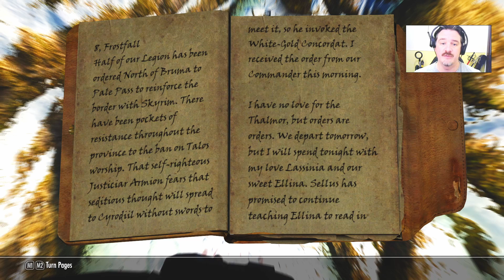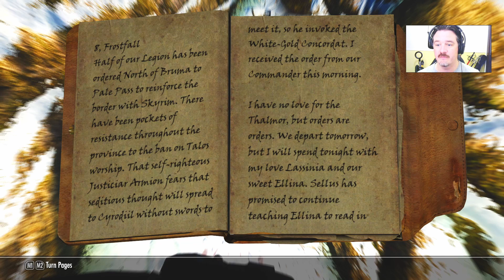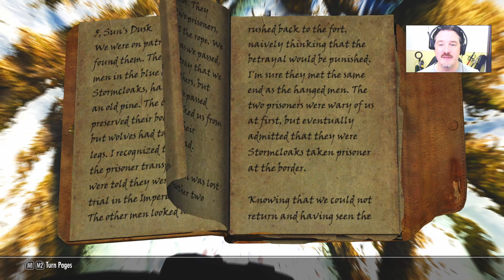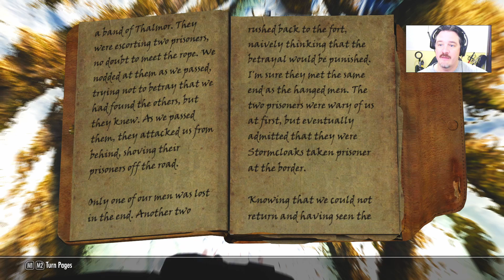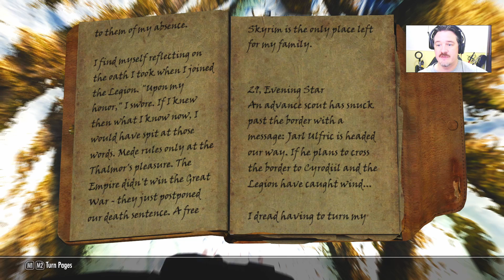Hey! I Found... Harran. Oh. (Beyond Skyrim: Bruma) Skyrim Modded Ep 180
NOTE: I'm running 1.1 in the vid - updating to 1.2 and 1.3 fixed my CTDs and more. UPDATE TO 1.3+

Not the most upbeat episode - we find Harran, or what's left of him, and then go report it to his family.  Episode 180 of Skyrim Modded. Mods are listed below. Enjoy!
Follow for updates!

Current ENB version: 3.08 (ENB:RealVision - see preset below)
Nexus mod_id mod_installed_name
4929 A Quality World Map and Solstheim Map - With Roads
30212 Achieve That
9557 Alternate Start - Live Another Life
10168 ApachiiSkyHair
10753 Auto Unequip Ammo
26329 Automatic Crossbows
16438 Bandolier - Bags and Pouches
28363 Beards
27371 Better Dialogue Controls
33019 Better Kharjo
15641 Better Male Presets
2488 Better males - Beautiful nudes and faces - New hairstyles
84946 Beyond Skyrim - Bruma
24704 Blades Samurai Armour and Kimonos
49015 BodySlide and Outfit Studio
24020 Brawl Bugs Patch - Plugins - Modder Resource
2666 Calientes Beautiful Bodies Edition -CBBE-
42089 Climates of Tamriel - Weather Patch - Snow
17802 Climates Of Tamriel-V
13429 Designs of the Nords
33422 Dragontooth Den
33130 Duelist - A One Handed Fighting Perk
18155 Dwarven Luggage
5050 Epic Skyforge Steel Weapons
37994 Falskaar
82501 Falskaar Home - Huntsman's Hut
46518 Fantasy Soundtrack Project
16139 Fishing In Skyrim
75951 FixLipSync
71055 FNIS PCEA2 - Player Exclusive Animations (dynamic)
11811 Fores New Idles in Skyrim - FNIS
23390 Guard Dialogue Overhaul
80087 Guars REDONE - Dunmer Culture pt.1 (Mihail Immersive Add-ons- Solstheim- Morrowind)
53996 HDT Physics Extensions
82393 Honoured Standing Stones
25796 Hoths Main Menu Music Replacer
19733 Immersive Armors
27644 Immersive Weapons
66163 Inprefvicticious Paarthunax
14320 Improved Fish
81409 Improved Kharjo
40960 INIGO
70035 InigoMCM
1002 JaySuS Swords
74764 Konker The Drunken Robot Follower
72921 Legacy of the Dragonborn Patch Collection
52248 Legacy of the Dragonborn V18 Final Core
54473 Lilarcor
64420 Meeko Reborn
50471 Memory Blocks Log
6574 MoreVendorGold
75491 Natural Aspen recolor
82435 NIFLHOLM - Hall Under the Mountain
82634 Nordic Carving - Great Portal of Dragonsreach
49286 OCR - Omnisway Clothing Replacer - CBBE BodySlide BBP TBBP
37515 Pets of Skyrim
23600 Player Headtracking
29624 RaceMenu
48366 Raven Nest
55761 Real Girls Realistic Body Texture for CBBE
30450 Realistic Lighting Overhaul
42492 Realistic Sun for Climates of Tamriel and Vanilla
41076 Realistic Water Two
30936 ENB RealVision ENB 279b
14308 Riverside Lodge
23906 Run For Your Lives
79475 Sea of Spirits
33526 ShowRaceMenu Precache Killer
57859 Skyrim - Enhanced Camera
57612 Skyrim Better Roads
141 Skyrim Flora Overhaul
607 Skyrim HD - 2K Textures
0 Skyrim Particle Patch for ENB
3863 SkyUI
79265 Snow Whale Bones
8655 Static Mesh Improvement Mod
10906 The Dance of Death - A Killmove Mod
70219 The Forgotten City
82352 The Mudcrab Merchant- Dunmer Culture pt.2 (mihail immersive add-ons - solstheim - morrowind)
18465 The Paarthurnax Dilemma
51055 Ugly the Cat
24865 Uncle Sheo Does Climates of Tamriel
24780 Uncle Sheo Does JaySuS
62807 Uncle Sheo's Helpful Tips - Legendary Edition
33292 Unique Uniques
-1 Steam Workshop quest_andtherealmsofdaedra
71214 Unofficial Skyrim Legendary Edition Patch
10012 Unread Books Glow
65831 Vanilla Outfits BodySlided (with HDT-PE) for CBBE
17416 Wearable Lanterns
27563 Wet and Cold
28235 When Vampires Attack
82700 Whitewatch Tower Reborn
13970 WyldTats Warpaint Edition
N/A Wyrmstooth (found a copy)
26800 XP32 Maximum Skeleton

Music is now from the "Fantasy Soundtrack Project" (Nexus ID 46518) Visit here and support the mod and the artists:

(Note: I do NOT monetize my Skyrim videos fyi - if you want to support something,